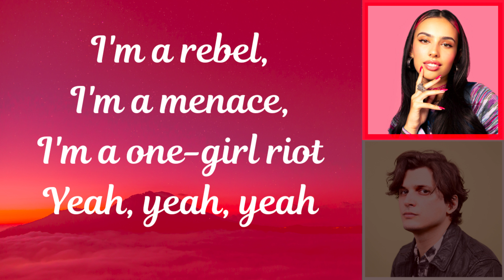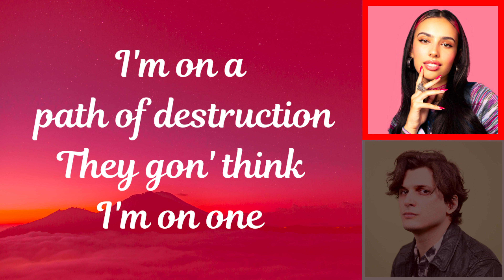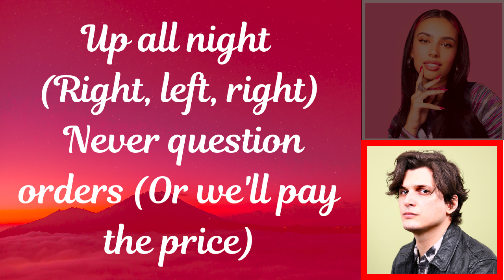[COLOR TUNED LYRICS] RED - Kylie Cantrall, Alex Boniello (From "Descendants: The Rise of Red")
Enjoy the music and recharge yourself

Kylie,Cantrall,Alex,Boniello,Red,(From,Descendants:,The,Rise,Red/Lyric,Video),Walt,Disney,Records,Soundtrack